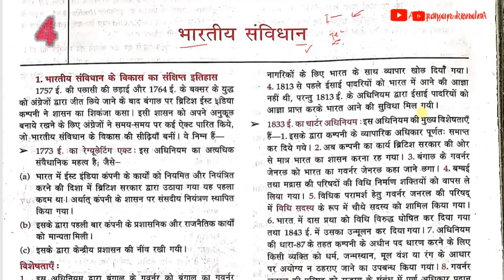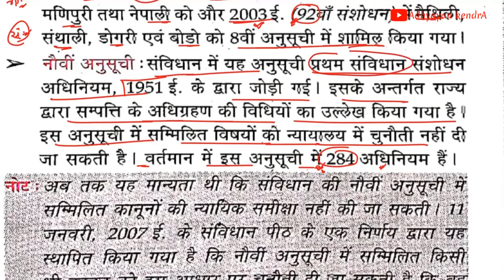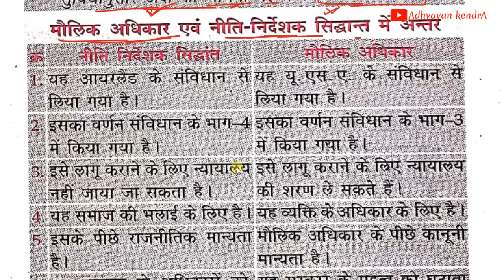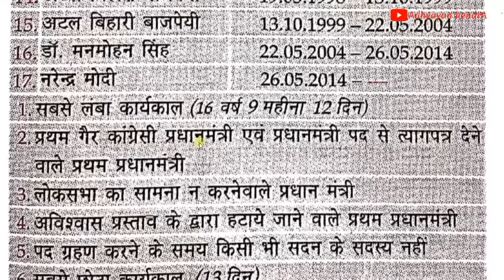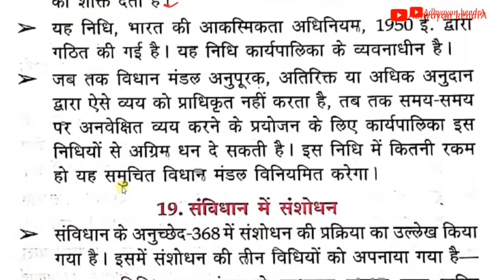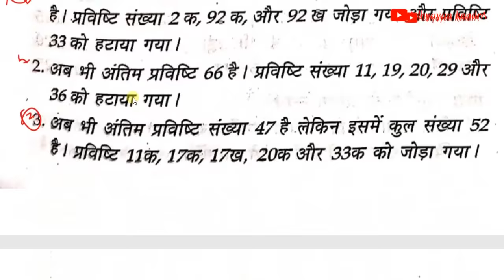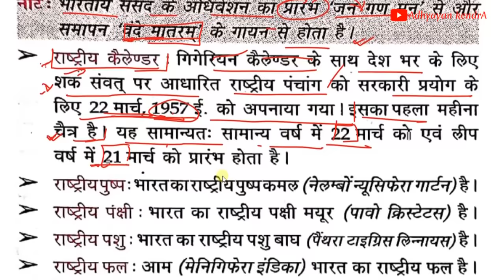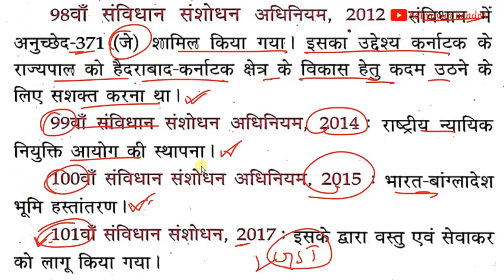Master Video of POLITY | LUCENT GK POLICY ( Indian Constitution ) भारतीय संविधान मास्टर वीडियो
lucent polity,
MASTER VIDEO OF LUCENT,
LUCENT GK,
MASTER VIDEO OF LUCENT GK POLITY,